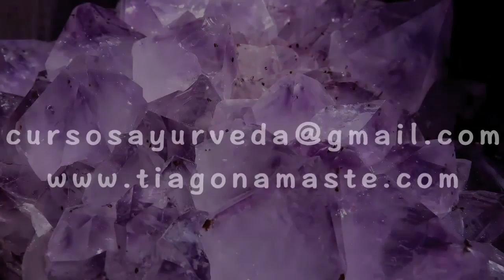Perguntas e respostas: Corpo São & Mente Sã 14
Quer conhecer mais sobre como cuidar da sua psicologia com auto-conhecimento e garantir um corpo saudável emocionalmente?

Neste video: relação entre chakras e astrologia